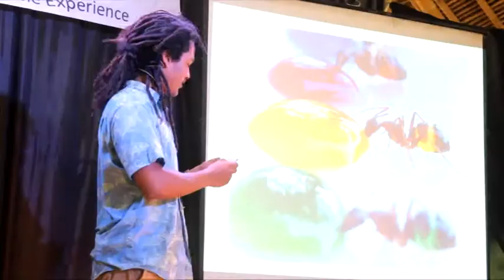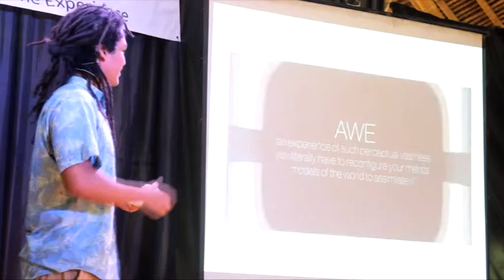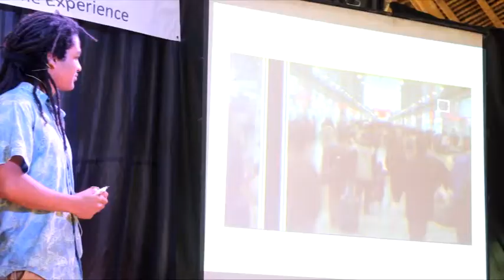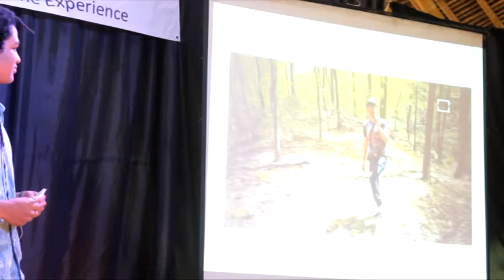Eddy Said - Ethereal Gratitude: Appreciating the small things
Green Stone Topic: Ethereal Gratitude: Appreciating the small things